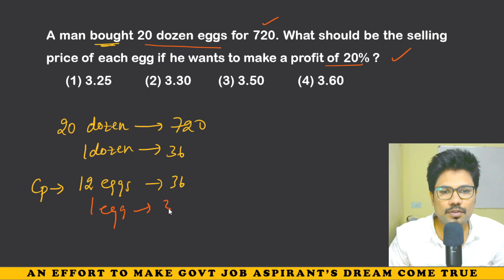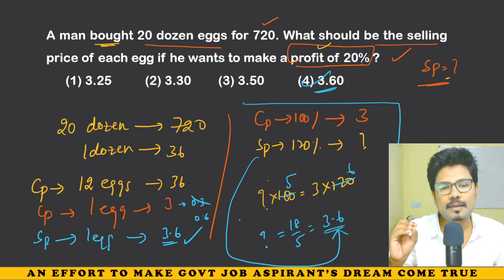COMMENTSలో మీరు అడిగిన QUESTIONS - DOUBTS SOLVING || IN TELUGU || BY ADITYA